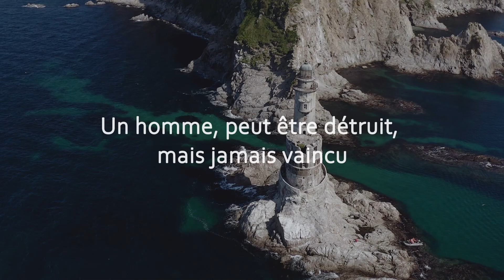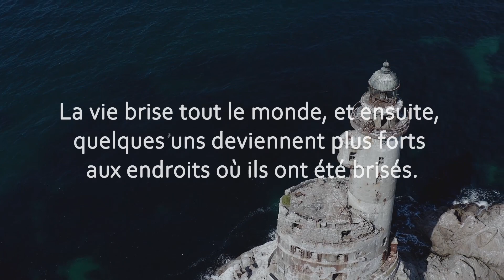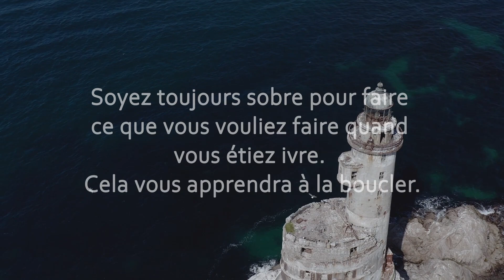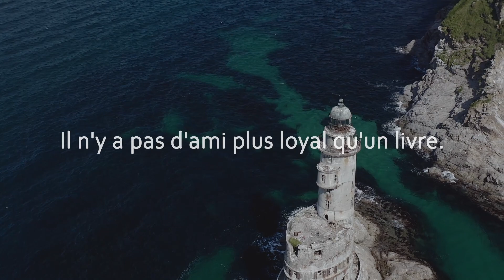Les 20 plus belles citations d'Ernest Hemingway | 1001 Citations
Ernest Hemingway est un romancier, nouvelliste et journaliste américain, né en 1899 à Oak Park, dans l'Illinois. Il est largement considéré comme l'un des écrivains les plus influents du XXe siècle, et son style d'écriture dépouillé et discret a eu un impact profond sur la littérature moderne.

Hemingway était connu pour son style de vie aventureux, qui incluait la chasse, la pêche et la tauromachie, et il s'inspirait souvent de ses propres expériences dans ses écrits. Il a remporté le prix Pulitzer en 1953 pour "Le vieil homme et la mer" et le prix Nobel de littérature en 1954.

La vie personnelle d'Hemingway a été marquée par plusieurs mariages et des épisodes de dépression, et il s'est tragiquement suicidé en 1961. Cependant, son héritage perdure grâce à ses œuvres durables, qui continuent d'inspirer et de captiver les lecteurs du monde entier.